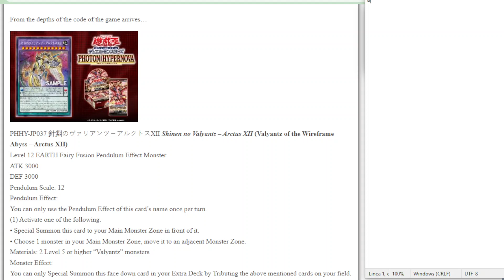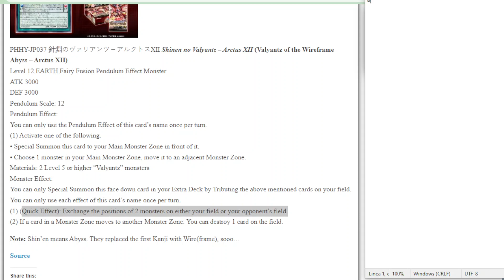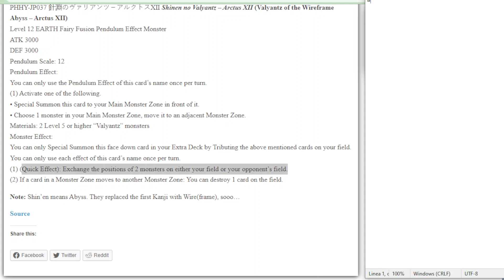Un nuovo BOSS monster GRANDE GRANDE per Valyantz da Photon Hypernova YUGIOH